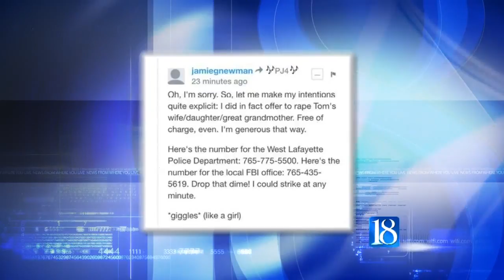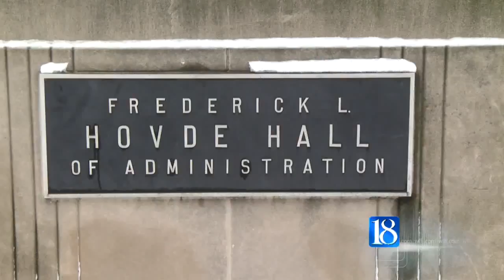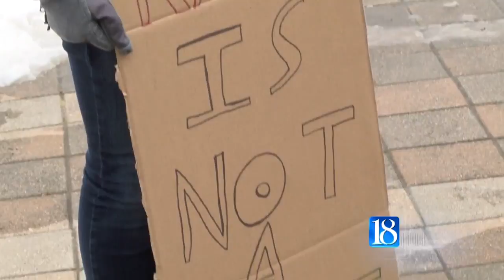Students rally against sexual assault after Purdue employee's threats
Purdue accompanist Jamie Newman is resigning after backlash from rape threats he made on social media against a pro-life student group. But his resignation hasn't settled the controversy.